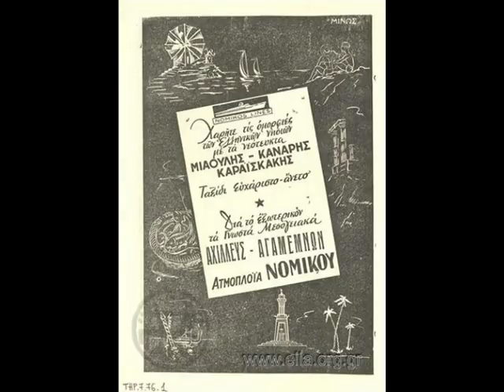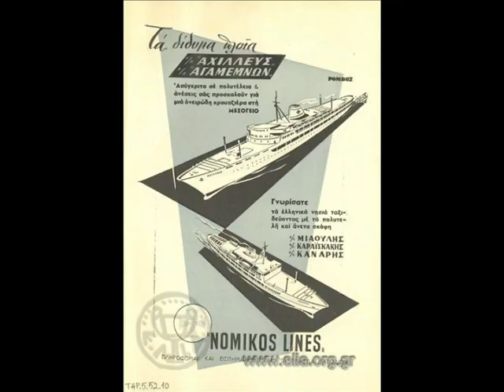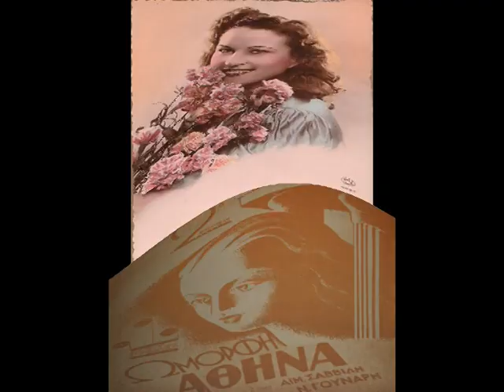Παλόμα LA PALOMA GREEK VERSION(ΕΛΕΝΗ ΝΤΕ,ΡΟΖΕ)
Παλόμα LA PALOMA Τραγούδι του 1930 το ακούμε σε δεύτερη εκτέλεση απο την Ελένη Ντε, Ροζε&Πάνο Βισβάρδη ,το πραγματικό της όνομα ηταν Ελένη Κοκόρη,συνθέτης S Vradier ,στιχουργός Ατρείδης Φοίβος.Ν ΣΔΡΕΓΑΣ

ΠΑΛΟΜΑ(ΜΑΡΙΩ)

Μακριά, σαν φύγω μάνα στην ξενητιά
Γιά μένανε παρακάλα την Παναγιά
Κερί να της τάξεις, να 'ρθω με το καλό
Και σένα και τη Μαριώ μου να ξαναδώ

Μ' αν ίσως και πεθάνω εγώ στα ξένα
Περιστεράκι θα σου το πεί σε σένα
Ανοιχ' το παραθύρι γιατί καλή μου
Ισως το περιστέρι να 'ν' η ψυχή μου

Μη κλαίς, γλυκιά Μαριώ
Γρήγορα θα ξαν' άρθω
Να πέσω στη θερμή σου αγκάλη

Φύσα τρελέ Νοτιά
Και φέρε τα πανιά
Γρήγορα γιά να πάμε
Πέρα στην ξενιτειά